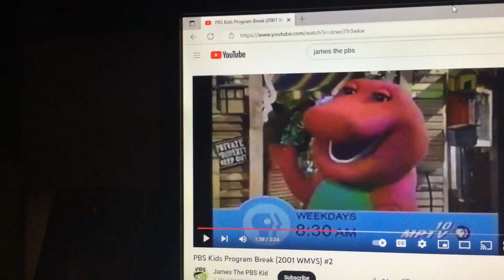Barney & Friends PBS